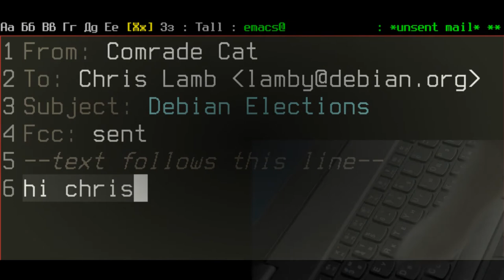Comrade Cat, ep. 5: Red Swirl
The original Comrade Cat. This cat is a comrade of Comrade Dog.